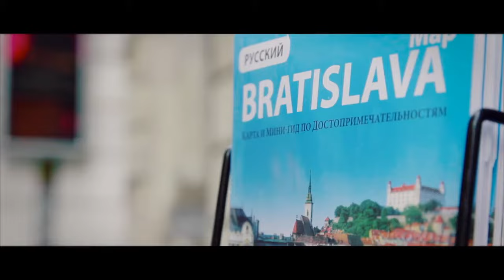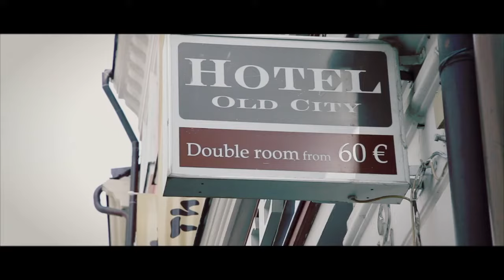A day in the life of Bratislava || Slovakia || Europe Trip Series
The less explored and visited Central European city of Bratislava is a peaceful and quiet city, that has a nostalgic touch to it. I take you through the city using this timelapse! Enjoy!